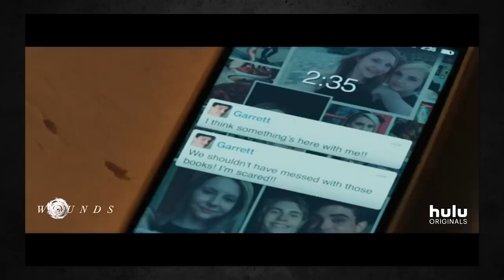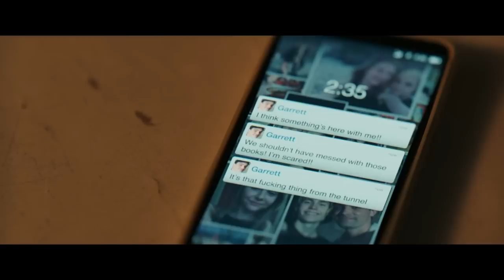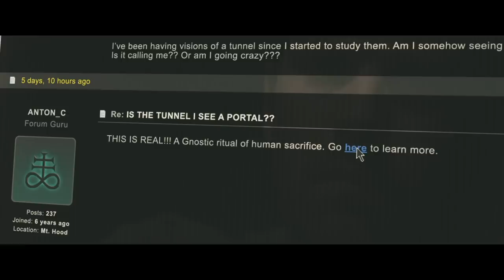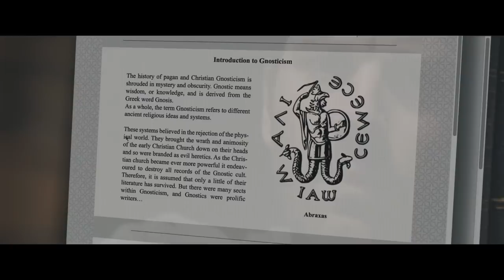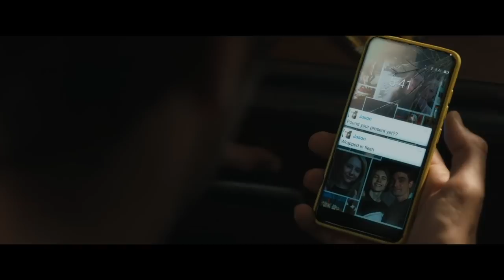WOUNDS (2019) Ending Explained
In the bizarre WOUNDS, a couple (Armie Hammer & Dakota Johnson) find themselves embroiled in a perilous situation when bringing home a phone they found, and increasingly mysterious and evil things begin to infiltrate their lives. Learn all about the many meanings of the title, and how it pertains to our lead characters arc, as well as looking in depth at the Ritual of Wounds, the evil entity behind it, and explaining the insane ending.

FAN MAIL:
FoundFlix
6009 W Parker Rd Suite 149-174